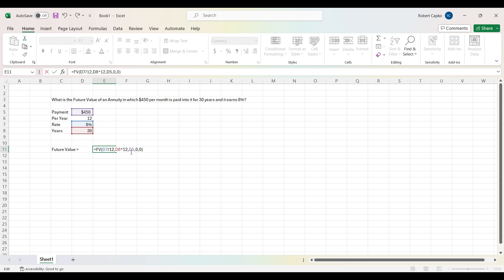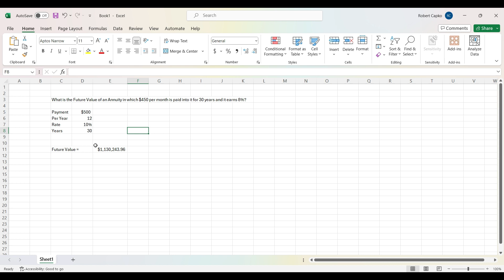Calculating Future Value of a Regular Annuity with Monthly Payments using Excel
I show you the steps to easily calculate the Future Value of an Annuity with Monthly Payments using Excel

Several Great Financial Calculators can be found
Reframe your Brain

Here is a link with a special discount for my TEAS Math course:

Sign up for a Chase Bonvoy credit card using this link and get extra bonus points if you get the card.  I can be rewarded too if you apply here and are approved for a card. Learn More.

Signing up for this free app that gets you cash back on gas and other errands!

Join Robinhood with my link and we'll both pick our own free stock 🤝

Invest in real estate with as little as $10. We both get a bonus if you sign up through this link and invest the minimum amount

Buy my Action/Adventure Thriller Say Goodbye: Say Goodbye by Robert Capko